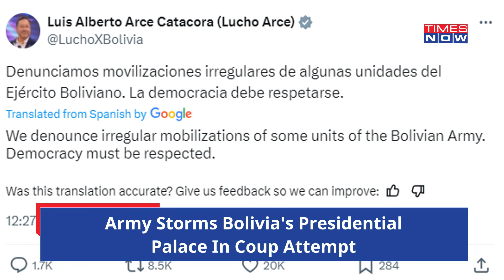Bolivia Coup In Visuals: General Arrested On Live TV After Attempt Fails| What Had Led To Protests?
Chaos gripped Bolivia as armored vehicles rammed the doors of the Presidential palace on 26th June. After the apparent coup attempt against President Luis Arce, he vowed to stand firm and named a new army commander who ordered troops to stand down. Bolivia's public prosecutor's office said it would launch a criminal investigation against General Zuniga and others involved in the attempted coup. Watch.